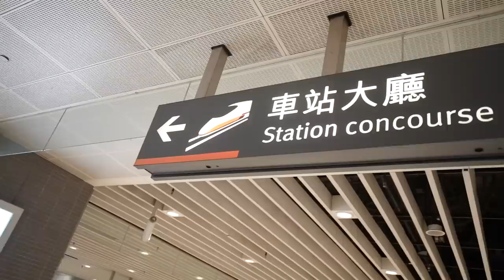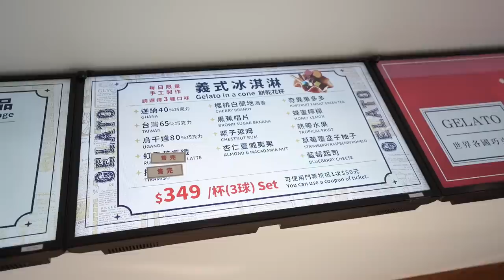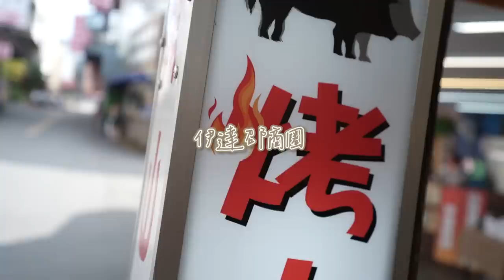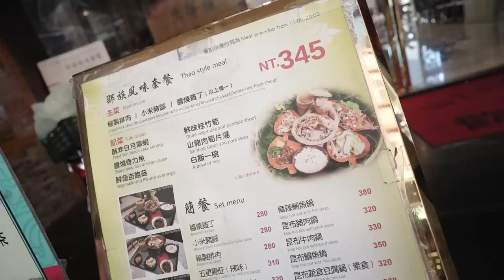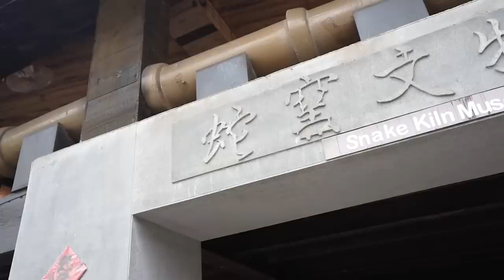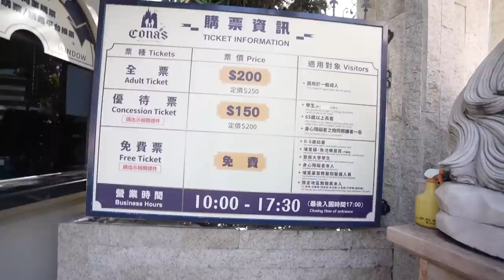美照大公開！帶兒子回到8年前拍攝婚紗照的地方...再拍一次！？｜默森爸媽日記｜默森夫妻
▶影片介紹◀
前陣子心血來潮～
跟默默說～欸！你看我們8年前～
拍攝的婚紗照！哇～～～
你好正！我好瘦！！！
默：所以我現在很醜...會不講話?(白眼）
（安森又要睡廁所了）
於是我們把當初花了10幾萬～
帶了一整批團隊下到日月潭的照片～
通通翻了出來～今天決定直接殺下去南投～
帶我們家的小惡魔ＢＵＢＵ～
決定來去給他重回8年前的拍攝地點～
來個超級回憶殺...同時也將～
公佈8年前剛結婚時的...青澀模樣！！
趕快跟我們出發日月潭！let's Go!